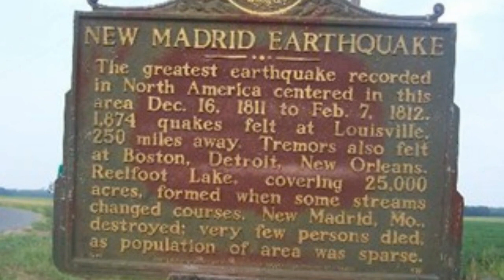The Eagle Post March 21 2019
The Eagle Post at Nixa Junior High, Winter Guard, Earthquakes